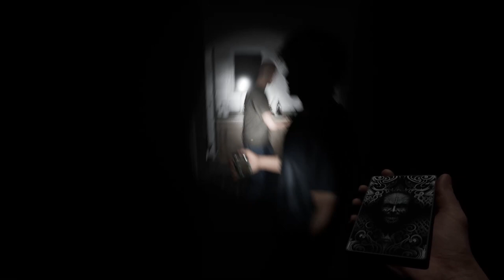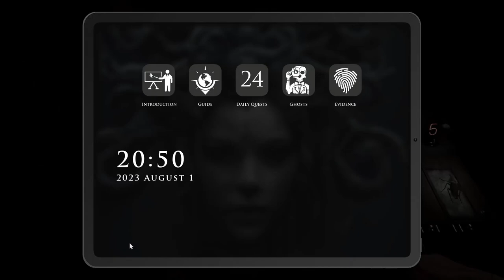TWO FOR THE PRICE OF ONE - Demonologist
Taking down two ghosts back to back. they didn't see us coming and we didn't see them hunting us.